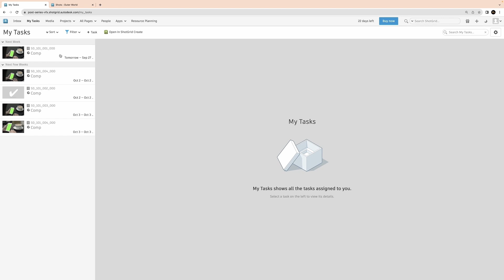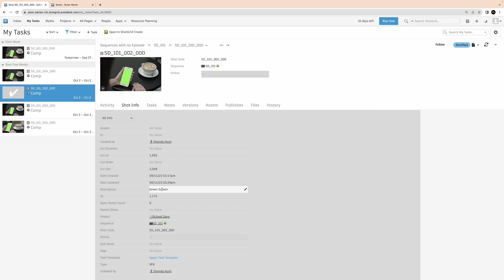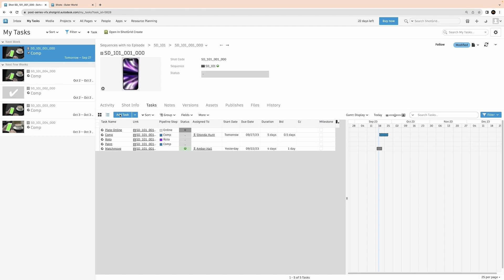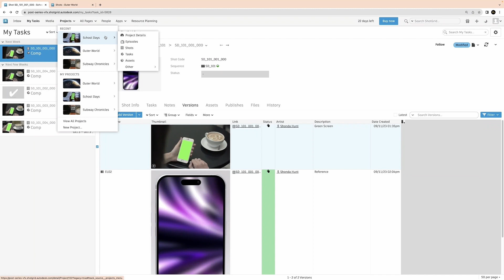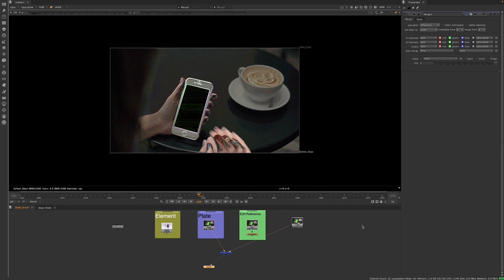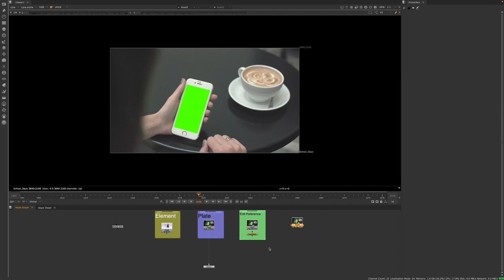Workflow Wisdom with Shonda Hunt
Not sure where to get started on your compositing shots? Join Senior Compositor and Instructor Shonda Hunt as she guides you through shot-prioritization techniques to boost your skills as an artist. You’ll learn what to consider when approaching your work and how to plan your time on each task.